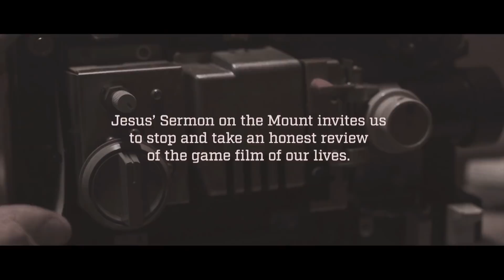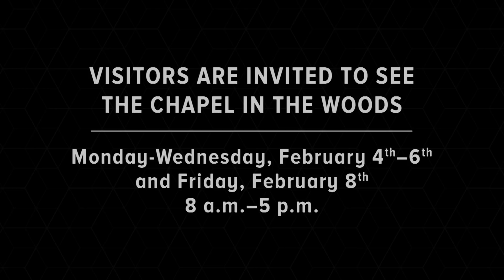Scoreboard | AFTER FURTHER REVIEW | Dave Stone